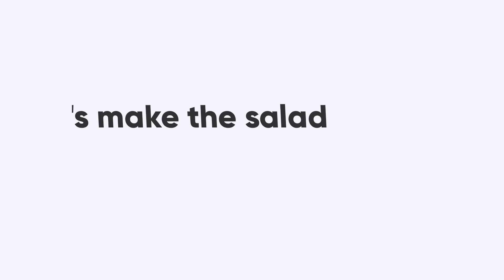Crunchy Tuna wraps A Healthy Diet